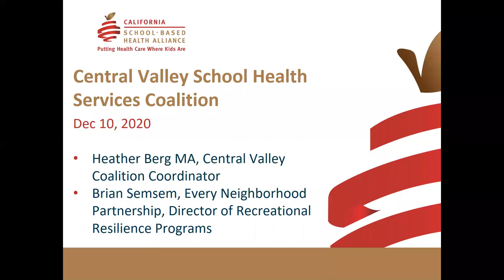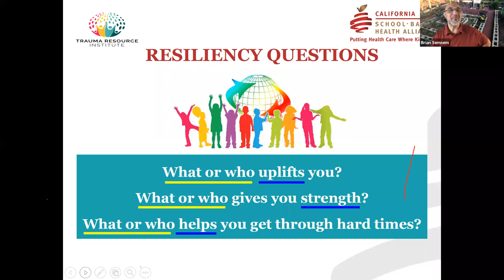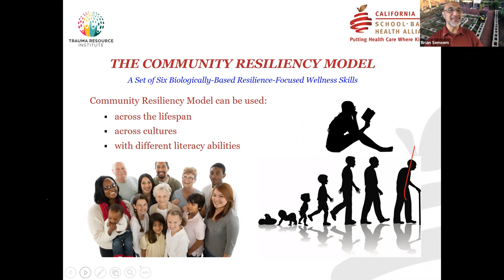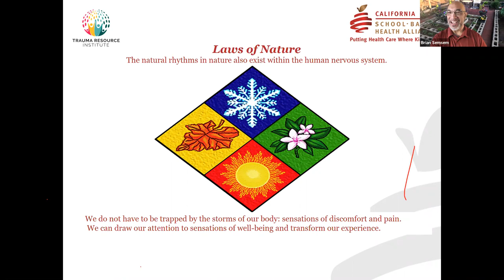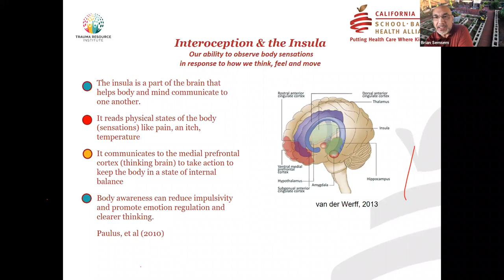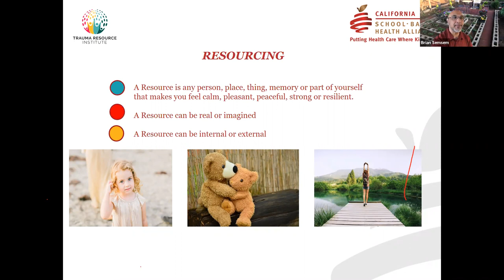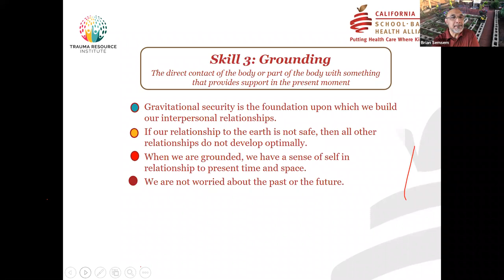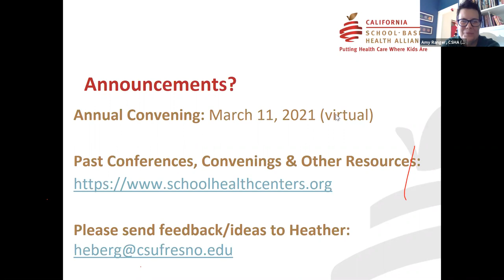Central Valley School Health Coalition with "Pandemic Fatigue" Presentation by Brian Semsem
December 10, 2020: Recording of the California School-Based Health Alliance's Central Valley School Health Coalition meeting that featured guest presenter Brian Semsem speaking about "Pandemic Fatigue."